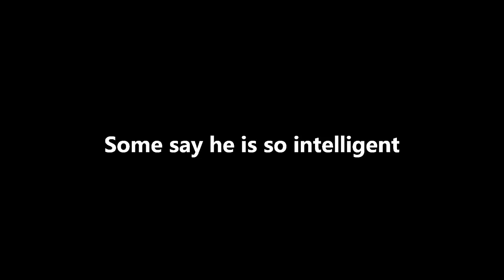I MADE VECTOR CRY! LOL!!!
My self-made promo for you Anki Vector fans out there.